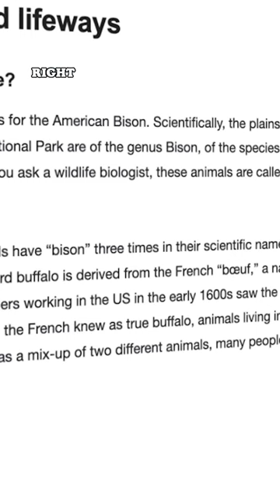buffalo or bison ? Things you ask yourself when working for a natural history unit